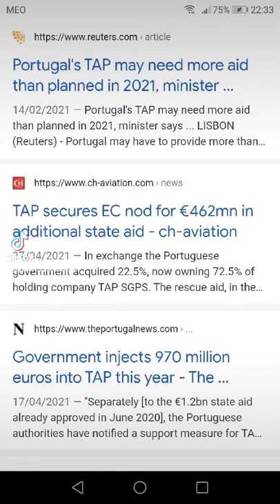But you don't look TAP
TAP is not that broke. This is just a TikTok.